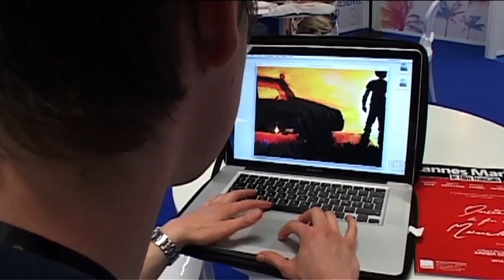Cinéma : les Yvelinois au festival de Cannes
En partenariat avec Radio Sensations, toute cette semaine, nous vous faisons découvrir les Yvelinois au festival de Cannes. Ce soir : Quentin Dupuy, jeune réalisateur de Plaisir.